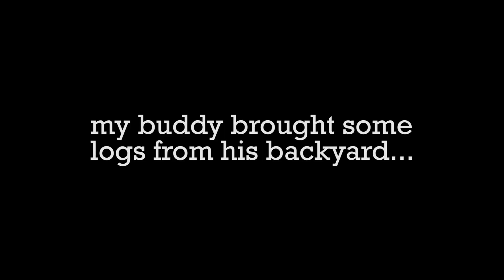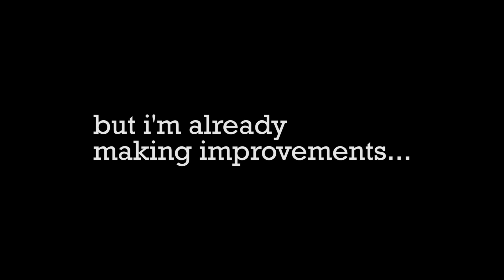Homemade Sawmill, bigger motor - Ripping Through Logs!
Here's what you asked for - my homemade sawmill in action!

With the new 6.5 horsepower gas engine and wider, thicker blade it now tears through logs.